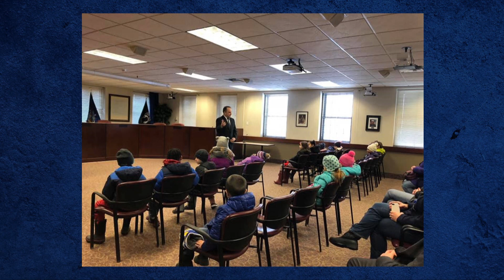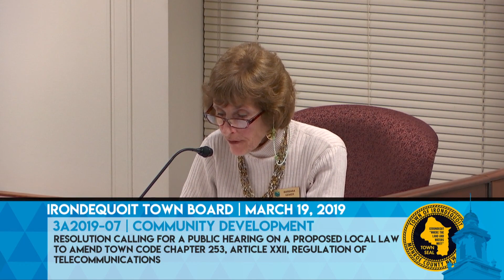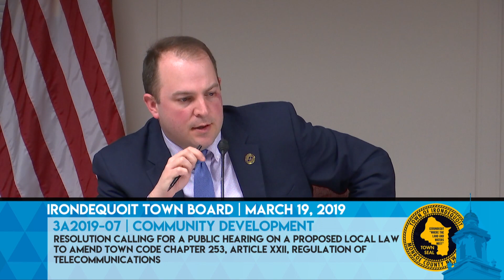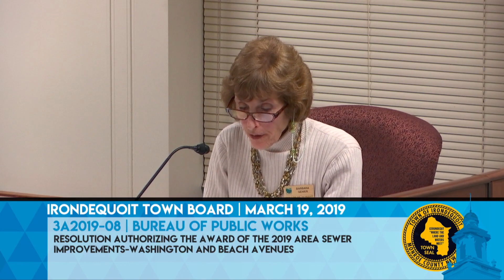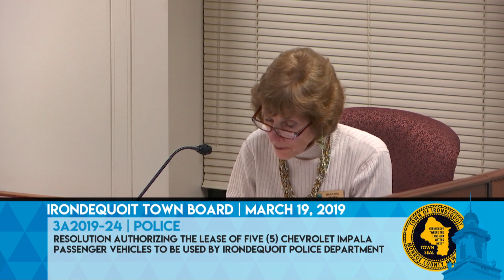2019-03-19 Town Board Meeting